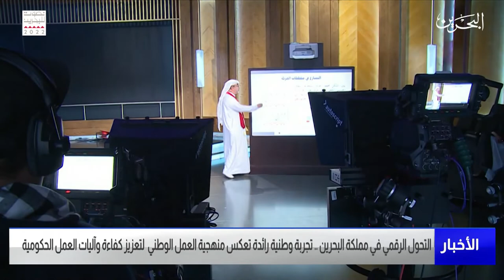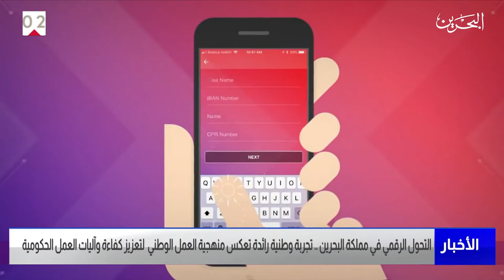البحرين مركز الأخبار : التحول الرقمي في مملكة البحرين تجربة وطنية رائدة تعكس منهجية العمل الوطني